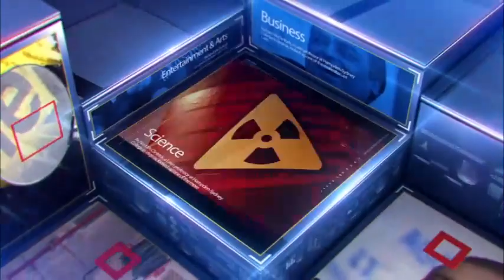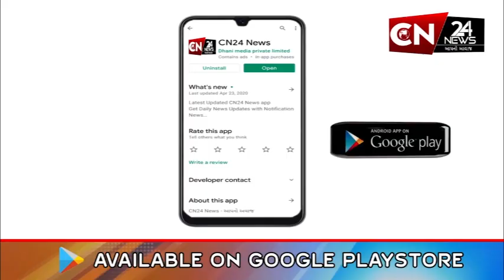પોરબંદર : કેમિકલ યુક્ત પાણીને દરીયામાં છોડવા મુદ્દે ફેલાયો ઉગ્ર રોષ